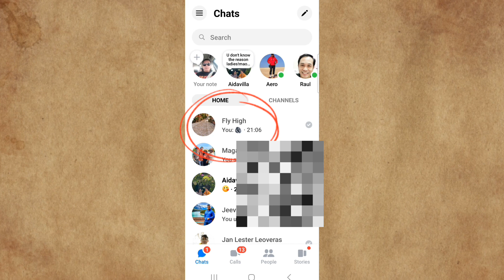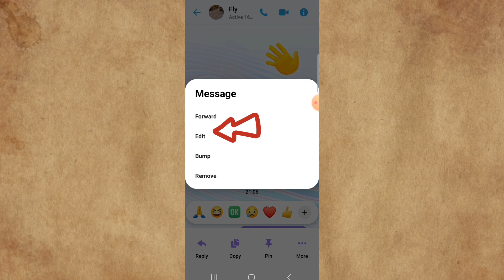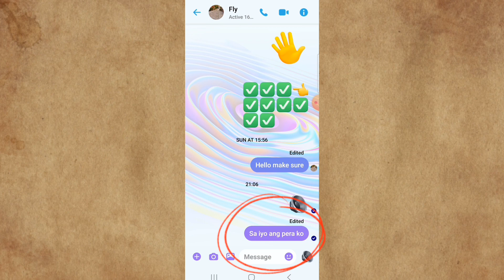Paano i edit ang sent messages sa messenger | Messenger Latest Update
Messenger latest update. Good news ito guys kasi binigyan tayo ni messenger ng pagkakataon ma edit ang mga sent messages natin. Alamin kung papaano.